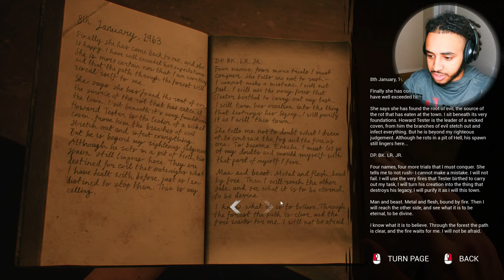At This Point Everyone Can Get Bodied, idc | The Casting of Frank Stone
I cant save anyone apparently. THis game just keeps you on your toes, skin crawling. The horrors and jumpscare got me jumping. The story getting juicy to with all these universes
FUNNY MOMENTS